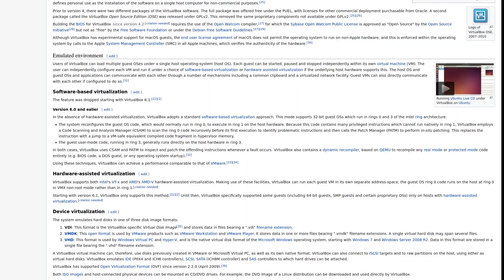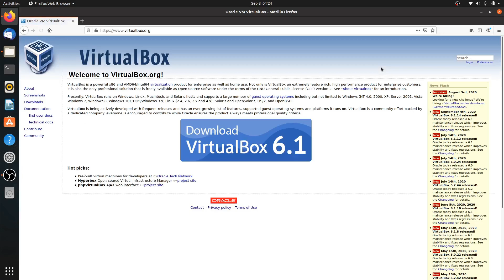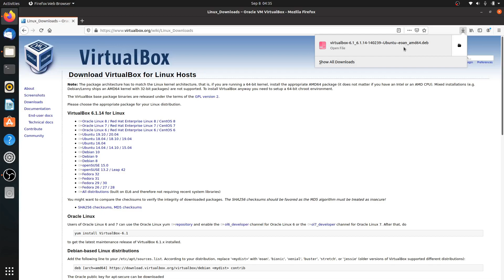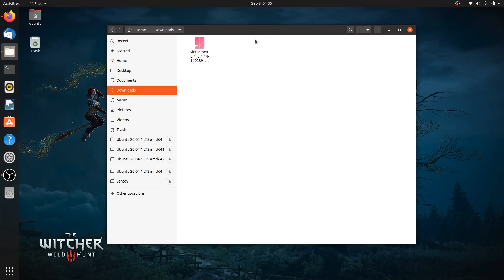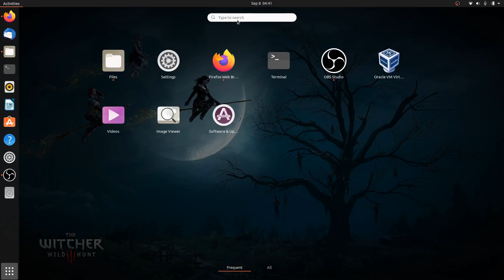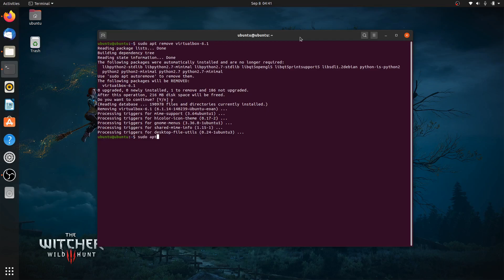How to Install VirtualBox 6.1.22 on Ubuntu and Based Distros | Oracle VirtualBox Setup Linux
This guide also can be used to install VirtualBox on Ubuntu and its based distributions like Linux Mint, Elementary, Pop! OS, and KDE Neon via Terminal.

In case you have a problem or just want to remove the program, I also add a part to uninstall VirtualBox on Ubuntu.

WHAT IS VIRTUALBOX?
Oracle VM VirtualBox is free and open source virtualization software. It lets you to install Windows on Ubuntu (or any operating system) as virtual machines.

If you’re a developer, VirtualBox can be used as a tool for safely testing your own development projects in multiple OS environments. In some cases e.g Genymotion, VBox is needed to virtualize Android devices.

VirtualBox software is cross-platform. It's available for Windows, Mac OS X, Solaris, and Linux distributions, including :
- Oracle Linux 6 / 7 / 8
- Red Hat Enterprise Linux 6 /7 / 8
- CentOS 6 / 7 / 8
- Ubuntu 19.10 / 20.04 / 20.10 / 21.04 / 21.10
- Ubuntu 18.04 / 18.10 / 19.04
- Ubuntu 16.04
- Ubuntu 14.04 / 14.10 / 15.04
- Debian 10
- Debian 9
- Debian 8
- openSUSE 15.0
- openSUSE 13.2 / Leap 42
- Fedora 32
- Fedora 31
- Fedora 29 / 30
- Fedora 26 / 27 / 28

RELEASE NOTES FOR v6.1.22
This is a maintenance release. The following items were fixed and/or added:
- VMM: Improved performance of 64-bit Windows and Solaris guests when Hyper-V is used on recent Windows 10 hosts
- VMM: Fixed frequent crashes of 64-bit Windows Vista and Server 2003 guests when Hyper-V is used
- GUI: Fixed regression where user was not able to save unset default shortcuts
- Storage: Fixed regression in LsiLogic SAS controller emulation caused VM crash
- Linux Guest Additions: Fixed issue when it was not possible to run executables from mounted share